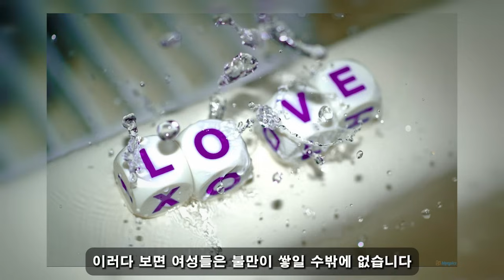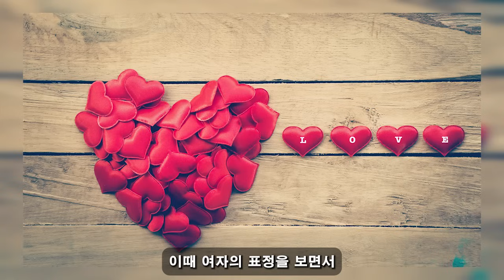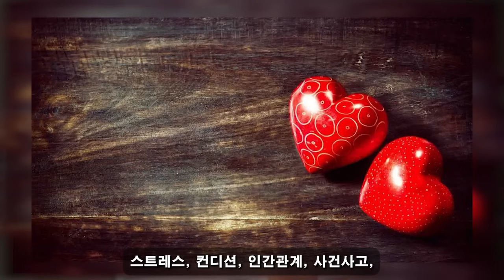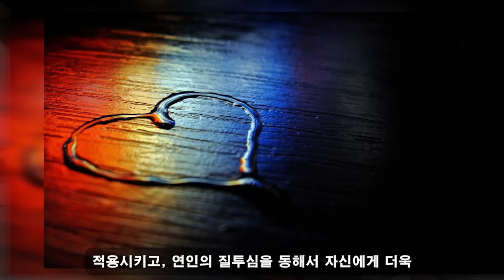형제들이여, 이런 '단순한' 문제로 여성들이 불만을 가지게 하지 마세요!!